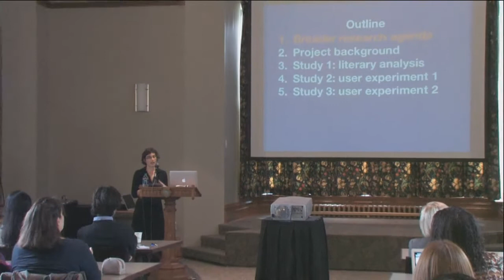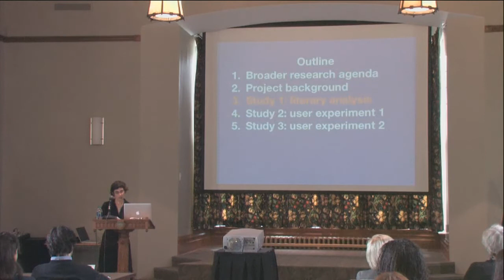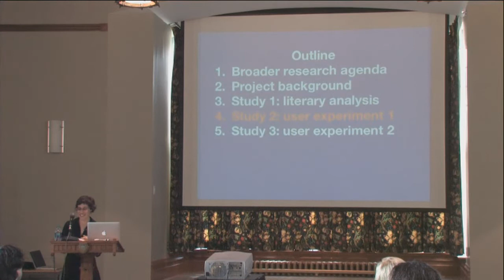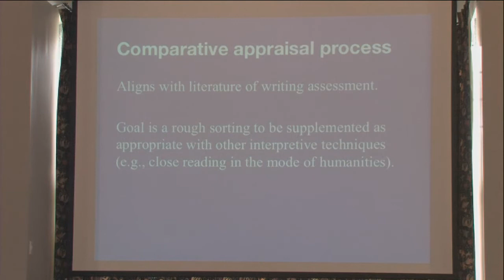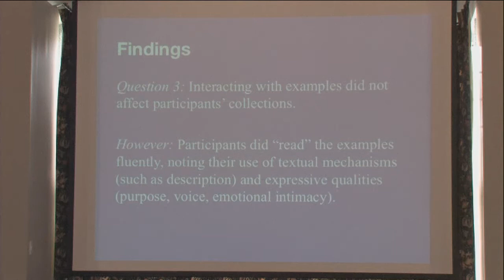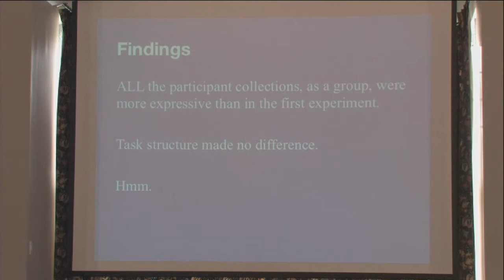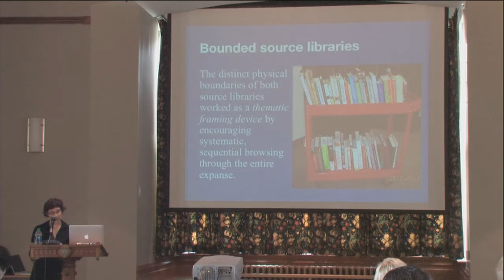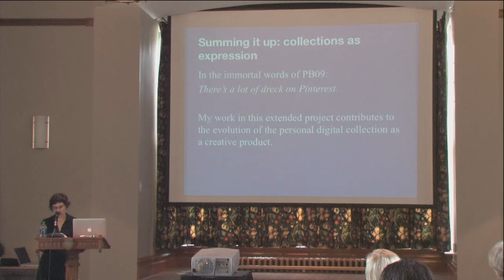Melanie Feinberg - Personal Digital Collections as Creative Expression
Once undertaken primarily by museum professionals, the activity of  curatorship has  been  popularized via the Web. Social media tools, such as YouTube playlists and Pinterest Web bulletin boards, enable users to curate a diverse range of materials for personal use and for broader publication.  But what makes one set of "curated" items more interesting than another? In this paper, we show how findings from an initial humanistic  inquiry led to a lab-based user  experiment, and how combined insights from these studies have illuminated new research streams in both humanistic and design research modes.